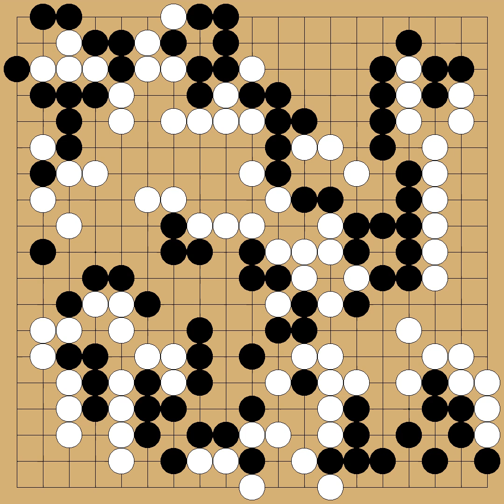Yamashiro Hiroshi(8p) vs Rin Kaiho(9p) - 41st Honinbo - round League - 1985-10-24 - komi: 5.5